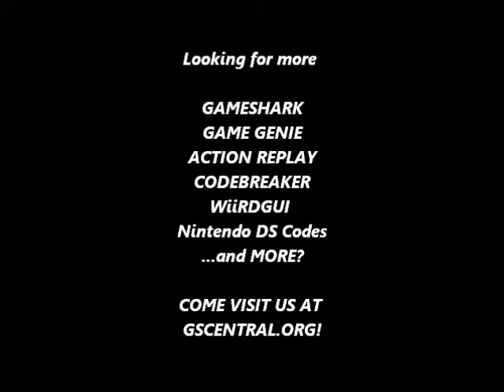GSCentral - Super Spike V'Ball (NES) - Too Easy (GG)